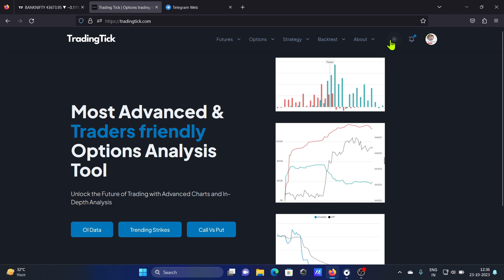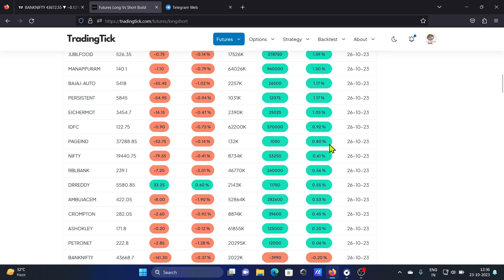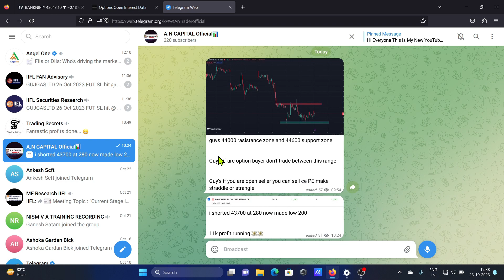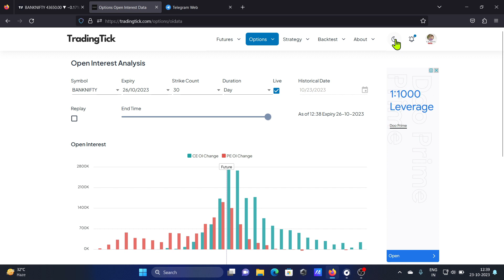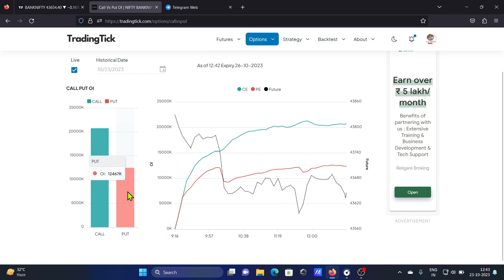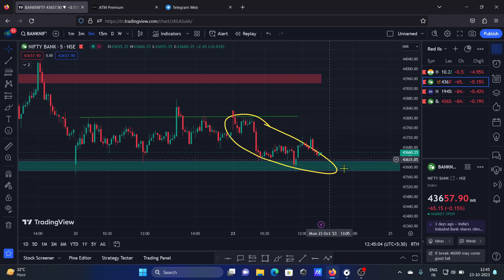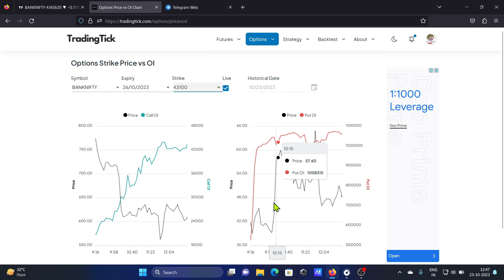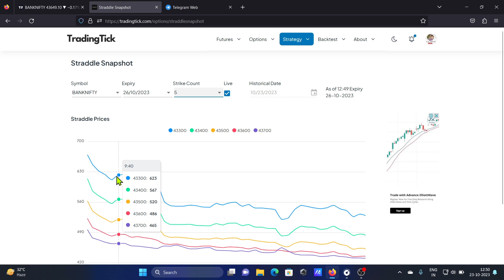Tradingtick New Update || trading tick full tutorial || tradingtick oi analysis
Tradingtick New Update || trading tick full tutorial || tradingtick oi analysis || tradingtick best website for option data analysis .

TOPIC =
- Trading Tick website not working
- 🤔Trading Tick क्यों नहीं खुल रहा है ?|| Trading Tick website not working
- Trading Tick Not Working | Trading Tick Website Closed ? | Icharts | Sensibull | Stock Market
- trading tick tutorial in hindi | Option chain भूल जाओ Oprator के साथ ट्रेड करो
- Basic to Advanced ब्रम्हास्त्र strategy | option trading strategy | bank nifty / nifty
- रामबाण Strategy With Trading Tick || 98% Accuracy || Perfect Entry/Exit || Option Trading Strategy
- Trading Tick Website CloseD
- 🤑ऑपरेटर के माइंडसेट को समझो
- trading tick trading strategy
- trading tick full tutorial
- trading tick kaise use kare
- how to use trading tick website
- Trading Tick OI Analysis
- trading tick website
- trading tick
- tradingtick website update
- tradingtick call put analysis
- trading tick new feature
- trading ticklive
- live market trading tick analysis
- trading tick live market me kaise use kare
- free app option analysis
- trading tick app,trading tick website use,TRADINGTICK
- Trading Tick क्यों नहीं खुल रहा है
- when start trading tick website
- kab start hogi tradingtick
- trading tick website when start
- trading tick problem
- trading tick website login
- trading tick not open
- kab chalega trading tick
- trading tick open kyu nhi ho rha h
- trading website when will start
- Tading tick
- Trading Tick Ca;; vs Put
- trading tick tutorial hindi
- trading tick option chain analysis
- trading tick tamil
- Trading Tick talgu
- Trading tick oi
- best website for option trading